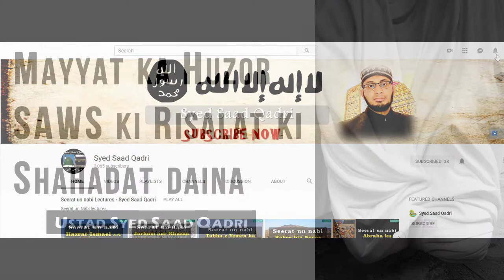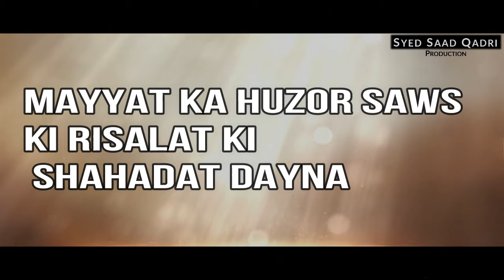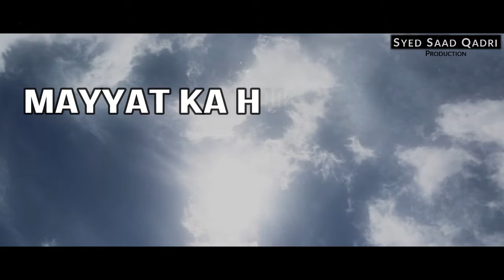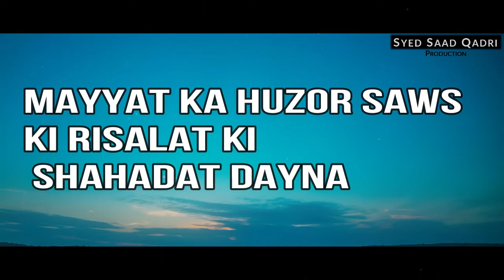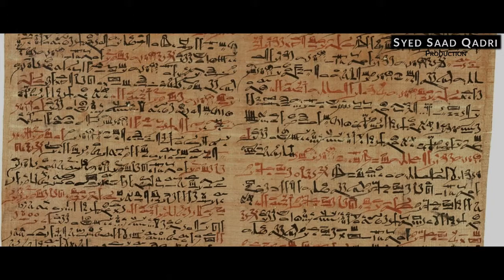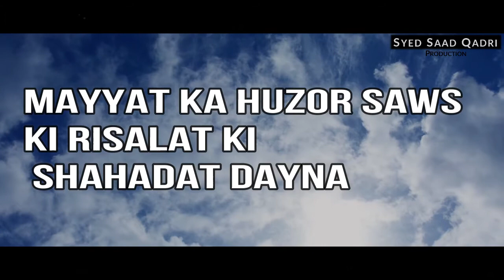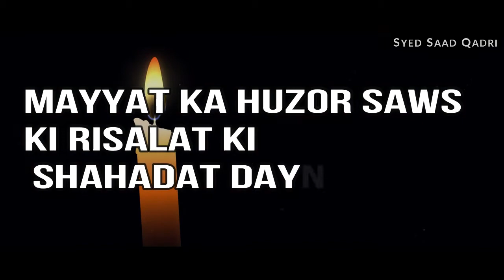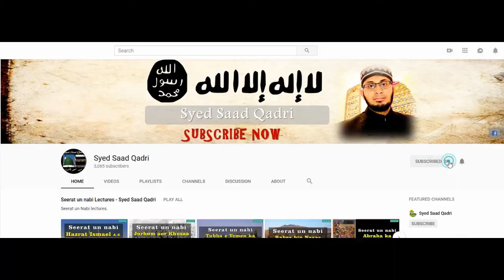❤️ 💚 Mayyat ka Huzor SAWS ki Risalat ki Shahadat daina